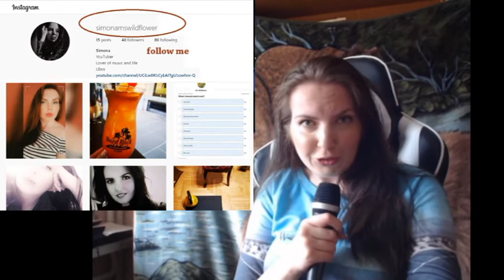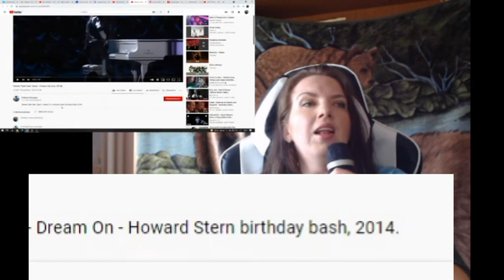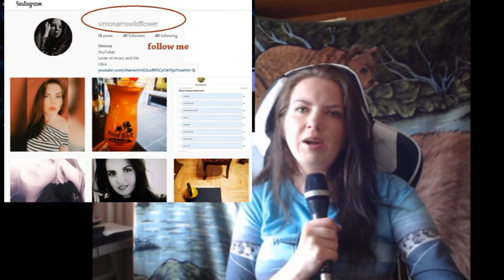STEVEN TYLER and Slash... just WOW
An incredible live performance. Enjoy it!